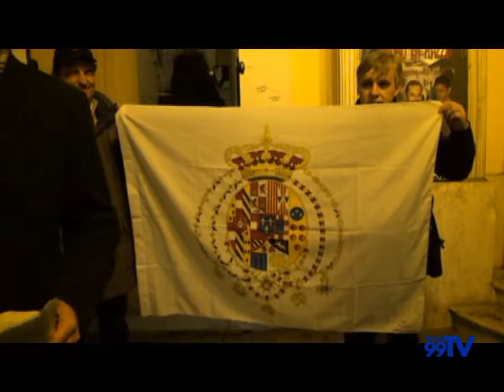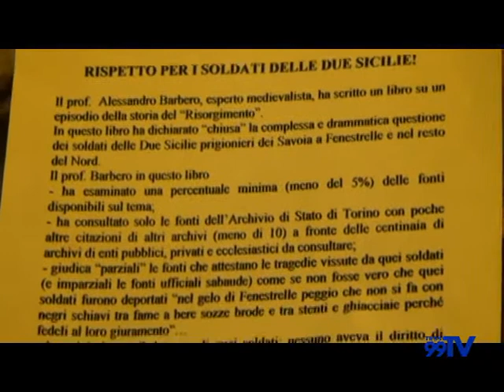Intervista a Quartucci Vicepresidente Movimento Neo Borbonico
Dopo la presentazione del libro " I Prigioneri dei Savoia" scritto dal Prof. Barbero.La protesta culturale, sul presunto falso storico del libro dello scrittore piemontese.